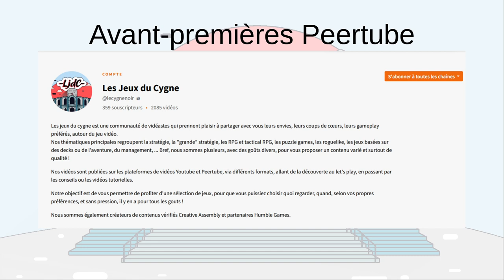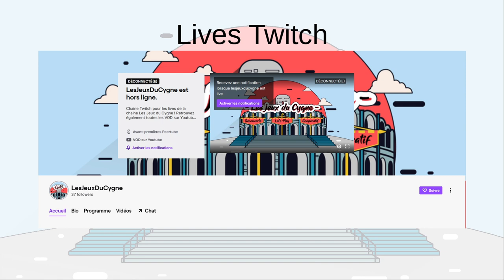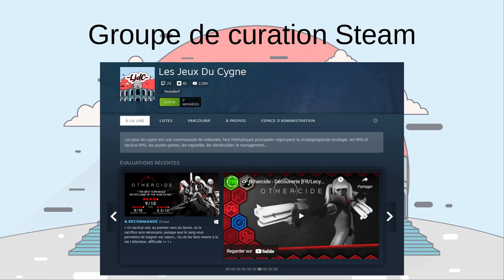[FR] Les news de la rentrée des Jeux du Cygne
On se retrouve pour une petite vidéo de rentrée 2021 !
Encore un énorme merci à tous nos soutiens, abonnés comme Tippeurs, et à toute l'équipe des Jeux du Cygne 🤗